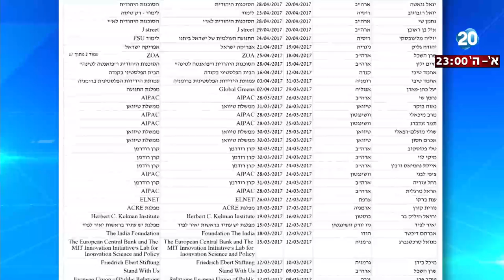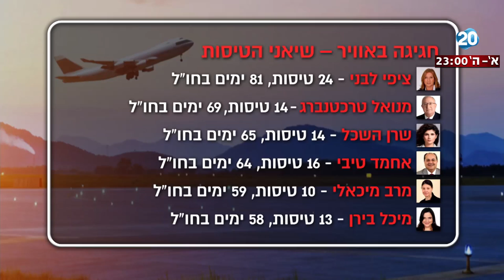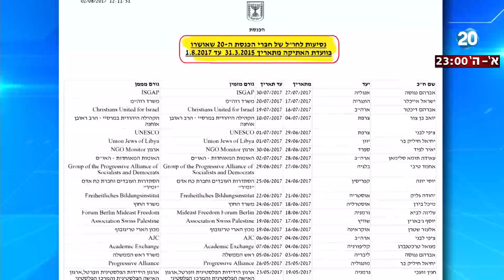היום הזה - בין מושב הכנסת למושב המטוס